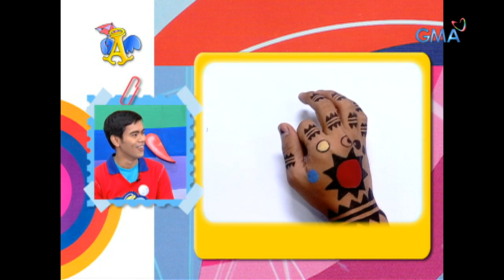Art Angel: Food art projects with the ‘Art Angel’ barkada! | Full Episode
Ang mga paborito nating pagkain, mas lalo pa nating pasasarapin at bibigyan ng kulay! Alamin kung paano gawin ang ilang food art projects na tampok sa episode na ito!